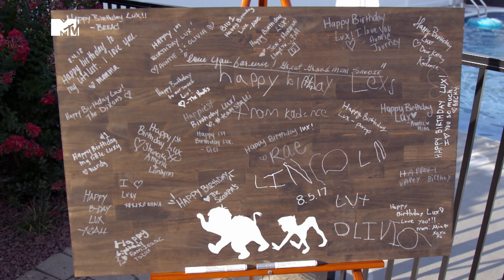17 Ans et Maman S.9 E.03 "La famille est importante"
Kailyn a célébré le premier anniversaire de Lux et envisage de reprendre contact avec sa mère pour que ses enfants connaissent leur grand-mère. Retrouvez 17 Ans et Maman sur MTV